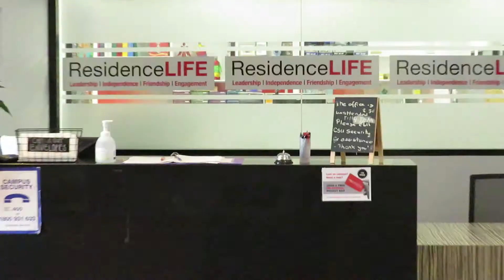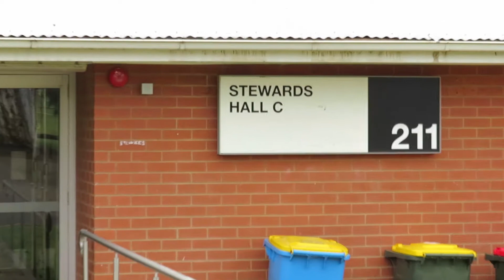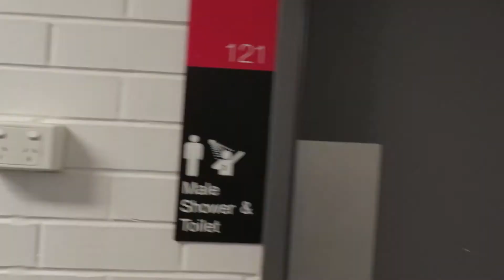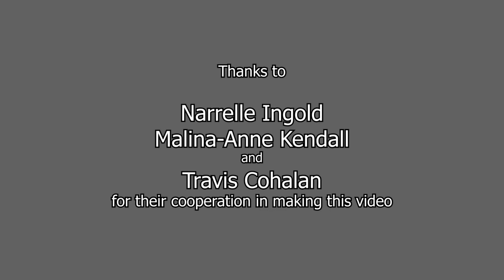خوابگاه های دانشجویی در استرالیا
احتمالا یکی از دغدغه های افرادی که میخوان در کشور استرالیا تحصیل کنند محل اقامت در طول دوره تحصیل هست. در این ویدیو سعی کردم از چندتا از مجتمع های خوابگاهی در دانشگاه خودم یه ویدیوی جامع تهیه کنم تا با دیدن اون بتونین بهتر با خوابگاه های دانشجویی در کشور استرالیا آشنا بشین. امیدوارم از دیدن این ویدیو لذت ببرین.